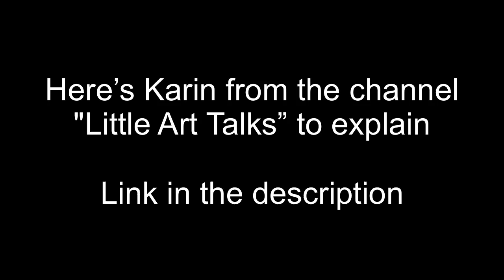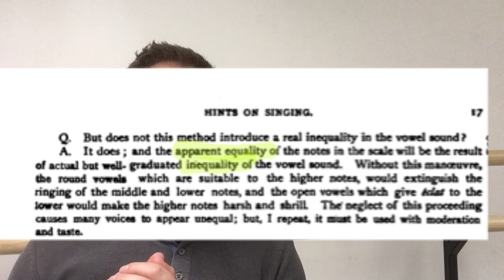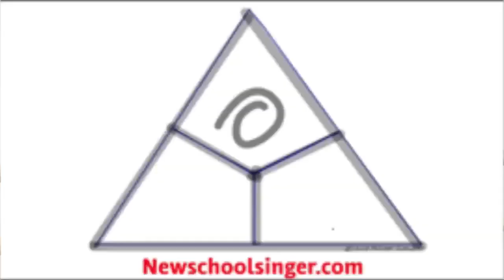The TRUTH about chiaroscuro and the McSilver Method (according to MISTER OPERA)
some real talk about not learning to sing from cows.

reaction to this is opera's latest bizarre claims about learning to sing from "nature”

Here is the link to Karin’s full video